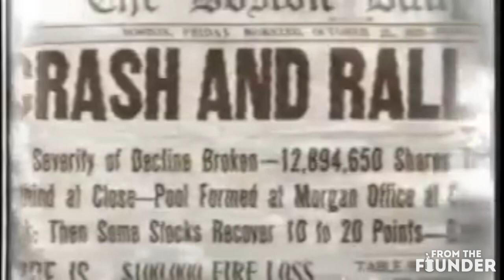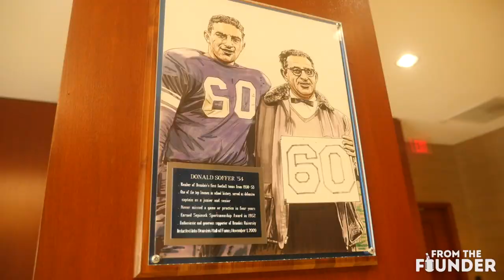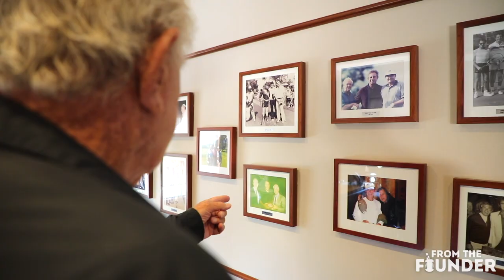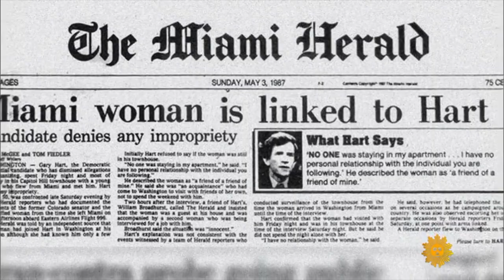S3 E1 | EXCLUSIVE interview with TURNBERRY'S Founder - Don Soffer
We hope you enjoy hearing about Don’s highs, lows, and all the in between moments. Thank you Mr. Soffer for your warm Miami welcome!

The legendary Don Soffer was born during the Great Depression in the steel town of Pittsburgh where he'd eventually go on to develop Pittsburgh's first indoor mall in 1965.

But that was just the beginning.

2 years later, Don and his father Harry purchased 785 acres of swamp land in South Florida - which Don was responsible for developing. He had a vision for this land, which is known today as Aventura. Don would go on to form Turnberry Associates, which owns the Fountain Blue and has developed over $7 billion dollars of real estate to date. Including the Aventura Mall, where this interview actually takes place!